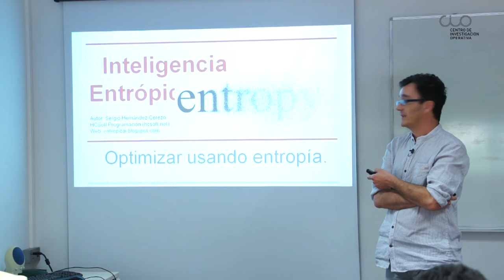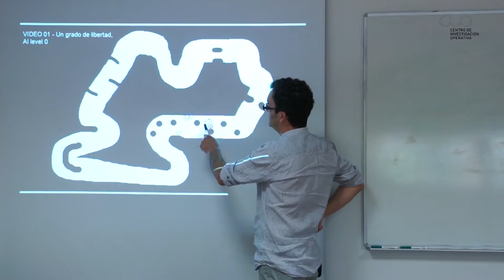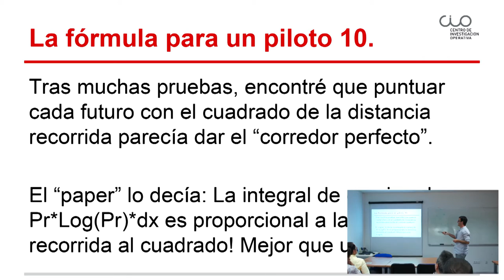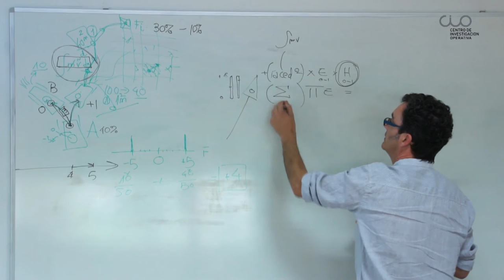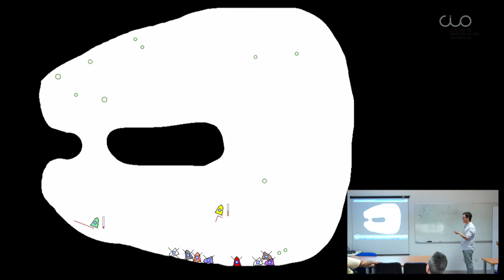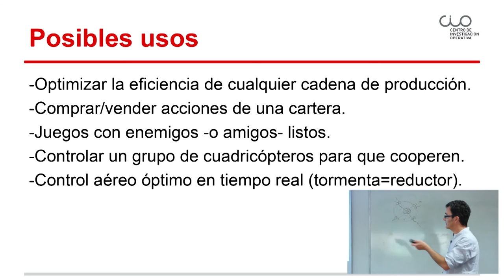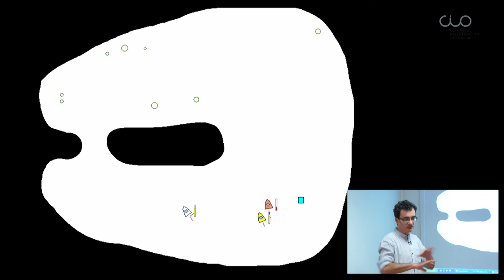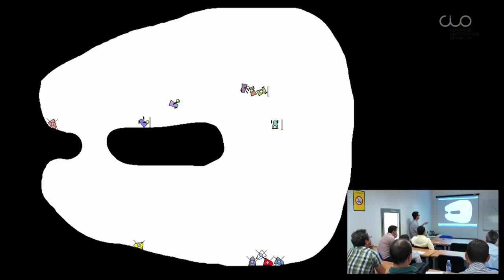Conferencia "Inteligencia artificial basada en entropía"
El Centro de Investigación Operativa de la UMH de Elche acogió la conferencia de Sergio Hernández Cerezo, el día 12 de mayo de 2014, Sergio es matemático por la Universidad de Valencia y Director del área de programación y nuevas tecnologías de HCSoft Programación

El conferenciante mostró la creación de un algoritmo sencillo capaz de conducir un kart simulado sobre todo tipo de circuitos y superficies con un comportamiento muy cercano al optimo.